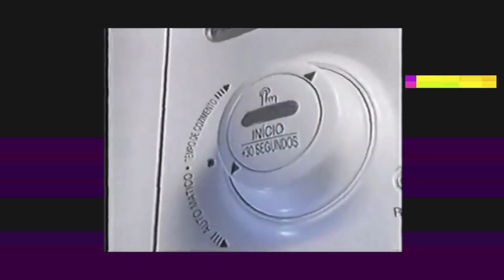Intervalo Band 19/04/1998